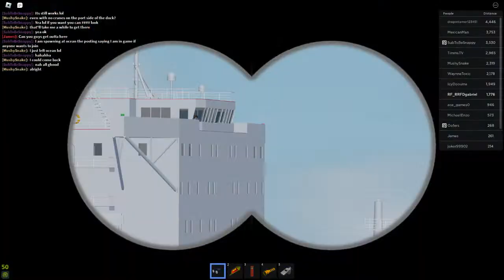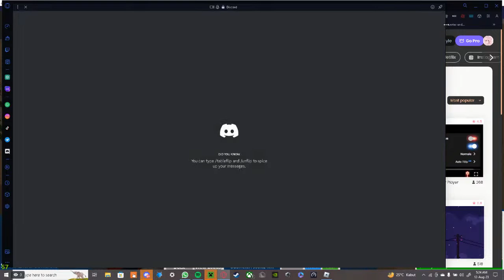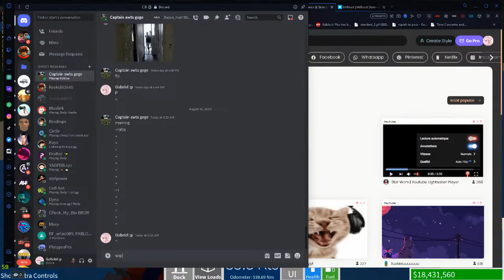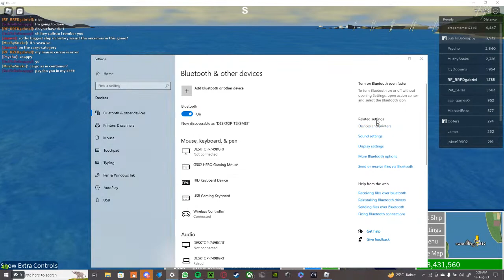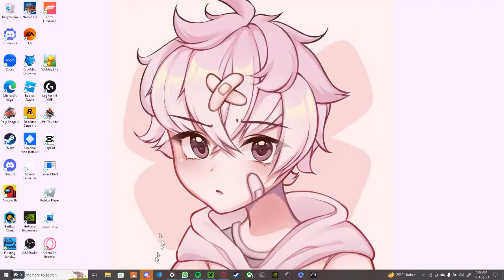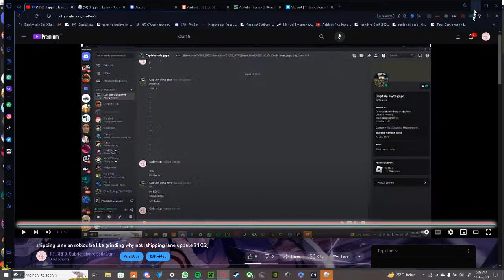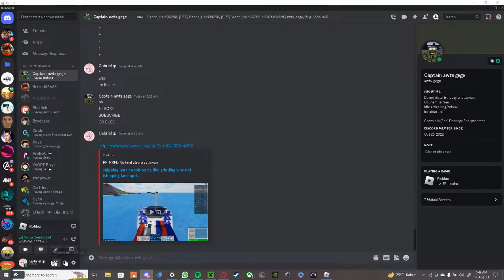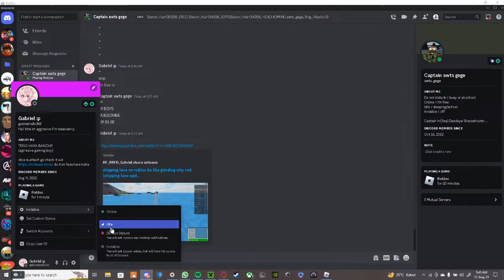shipping lane on roblox be like grinding why not (shipping lane update 2.1.0.2)